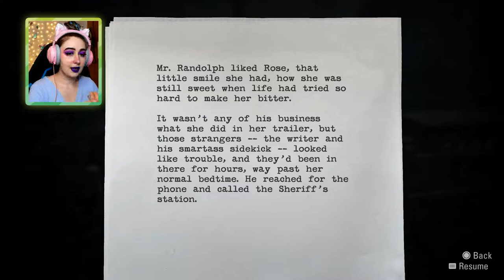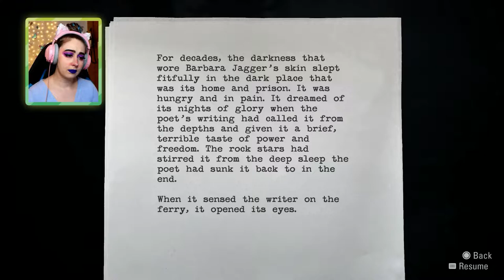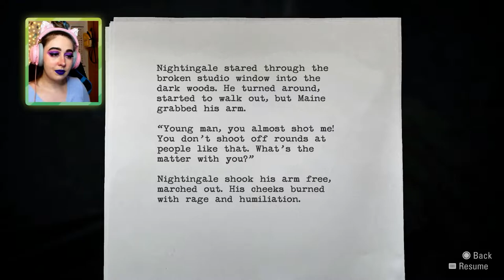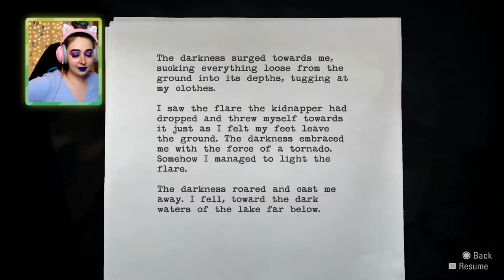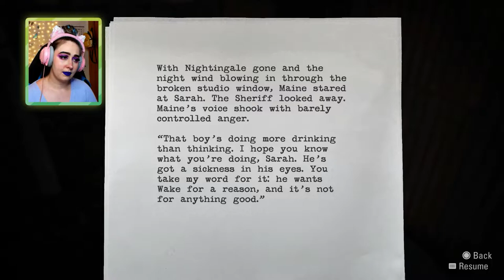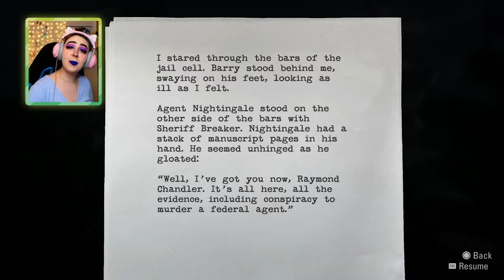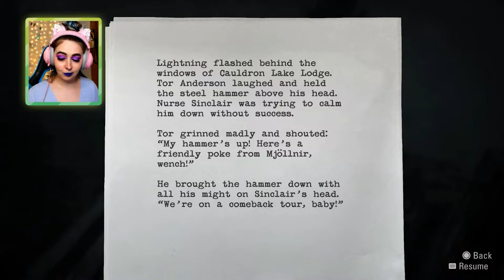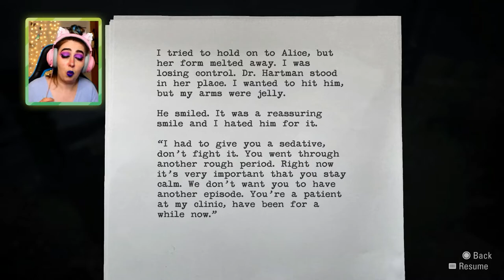Alan Wake Remastered (Episode 3) - Okay Grandma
The story follows best-selling thriller novelist Alan Wake as he tries to uncover the mystery behind his wife's disappearance during a vacation in the small fictional town of Bright Falls, Washington, all while experiencing events from the plot in his latest novel, which he cannot remember writing, coming to life.

Chapters:

00:00 - Coffee Date with Rose
05:13 - We got Dragged and Police no likes us
23:49 - We were part of Da Radio show
34:46 - To the Coaaal Mine
44:39 - To Mirror's Peaaaak
01:10:17 - Karma is bi
01:12:16 - Outro

In this episode of Alan Wake we have an accurate reenactment of how police behaves. Ask no questions and shoot first things first. We started off trying to talk to Rose about our lord and savior Ryan Reynolds and ofc to also grab the rest of the manuscript she claimed to have. But ofc that was a lie since evil grandma lade had her under control and instead she dragged our coffee it was delicious tho . We wake up wanted by the police  and with our terrible stamina we attempt to run away , and for some reason we succeeded that still makes no sense, Alan is slow he has the stamina of that grandma and rather casually dad jog his way through the woods. We end up fighting lots of shadow people and we agreed to meet the kidnapper in a coal mine that was a stupid idea all together but at least no wendigos in there . Long story short we are wanted cause our future self wants to kill a federal agent , kidnapper lied about kidnapping our wife , and a tornado threw us in water and we forgot how to swim :)

I love horror games and I get scared easily. Its most likely you'll get scared of my amazing screaming than the actual game. Till now I would have to say my favorite horror games are Until Dawn and The Last of Us . So please do tag along and hold my hand , cause I will be scared and I love it !

Get Spooked with , is a series all about the spooks and crawly feelings. If you are a fun of horror and psychological horror games then this series is for you. A variety of games from indie till long play horror games will be played in this ongoing series. So strap in , and be weary , cause you in for a scare.

Credits:
► Evil Rex - Sakura